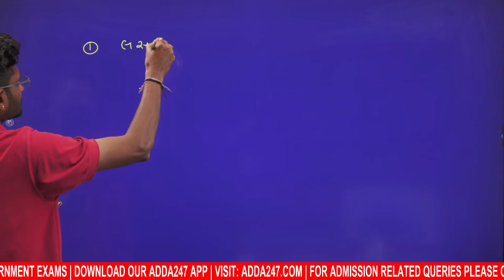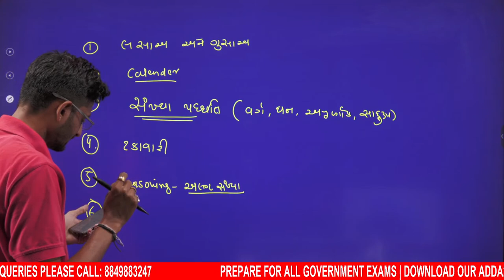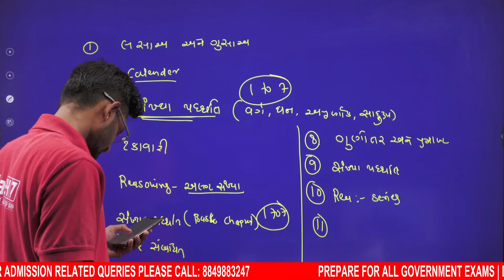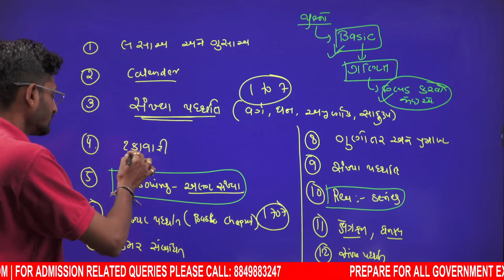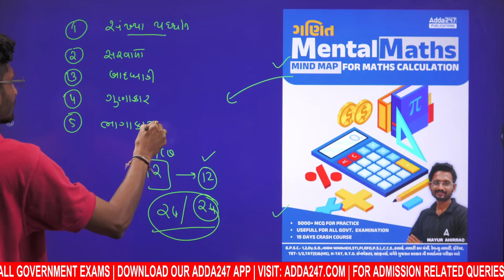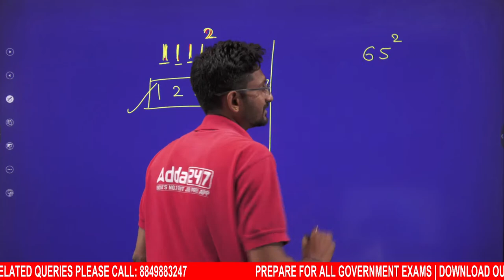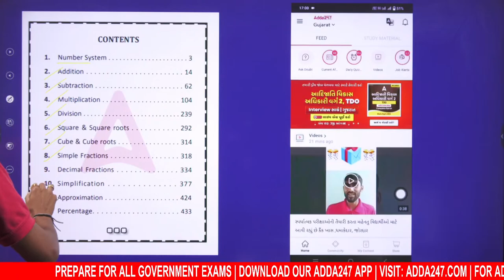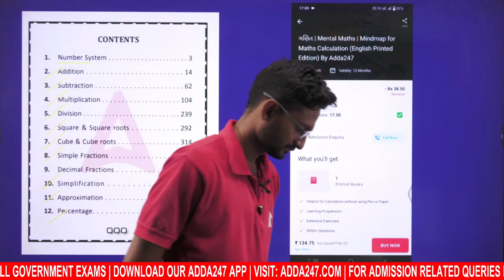Forest Guard Bharti 2023 | ગણિતમાં પૂરા માર્કસ કઈ રીતે આવશે? 1મહિનામાં ગણિત કઈ રીતે પૂર્ણ કરવું?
In this Video We Are Going to Discuss About Gujarat Forest Guard Bharti 2023 | ગણિતમાં પૂરા માર્કસ કઈ રીતે આવશે? 1મહિનામાં ગણિત કઈ રીતે પૂર્ણ કરવું?

Fill Form & Get Free PDF Of Tribal Development Officer With New Syllabus Pattern